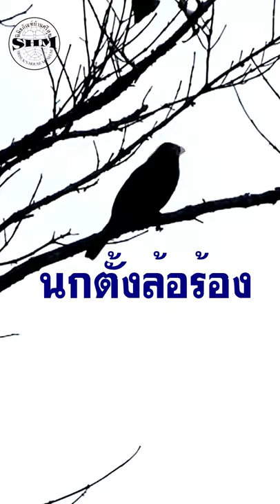นกตั้งล้อร้อง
นกตั้งล้อ (Great Barbet) Psilopogon virens (Boddaert, 1783)ร้อง ที่พะเนินทุ่งแค้มป์ อุทยานแห่งชาติแก่งกระจาน จ.เพชรบุรี วันที่ 6 เมษายน 2557#Shorts